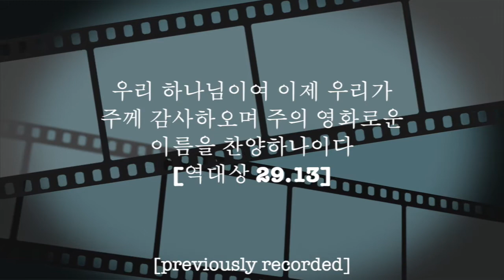주 행하신 위대한 일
주 따르며 지나온 순간의
승리와 수많은 실수
그 안에 새겨진 의미를 보네
저 하늘 위 무지개
천국의 소망과 언약의 증거
언제나 주 함께 하시네
저 하늘 위 무지개
벅찬 가슴으로 더 큰 목소리로
터질 것 같은 기쁨과 감격을 노래하라
하늘은 외치며 대지는 춤추네
주가 행하신 위대한 일 모두 찬양하라